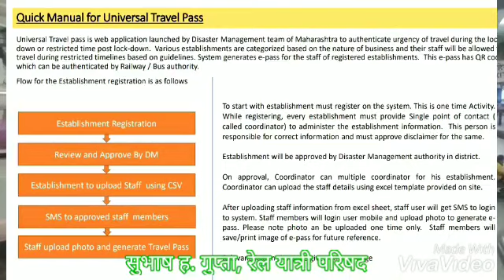Download ur Universal E-PAAS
मुंबई लोकल प्रवास हेतु
यूनिवर्शल इ-पास
डाउनलोड करना आसान